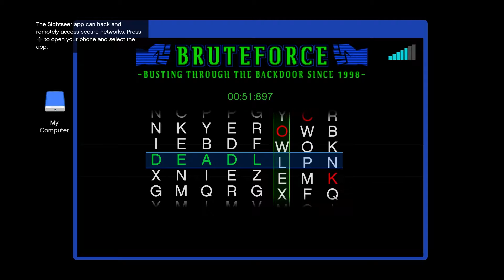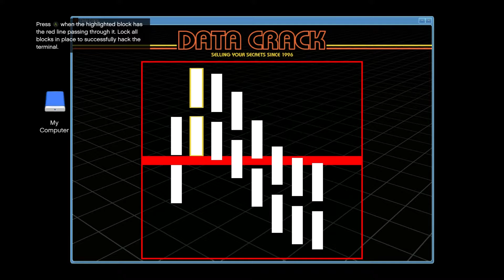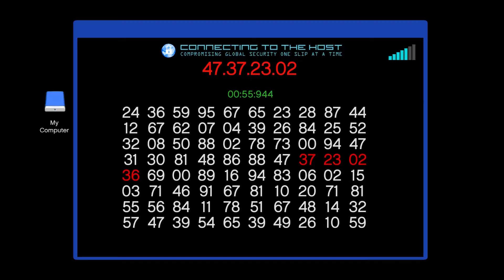WHEN ASSOCIATES TURN - GTA Online w/friends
Messing around in GTA Online with friends
A new session of gameplay (hence the different color thumbnail)